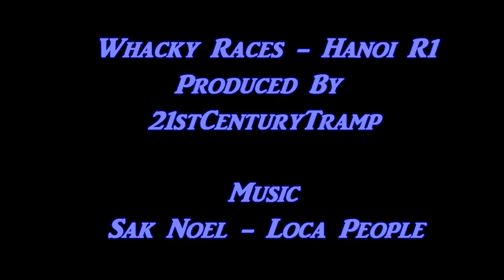Wacky Races - Hanoi - Soundtrack Loca People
Vietnamese drivers doing what they do best, gotta take your helmet off to em..

Time-lapse taken over one and a half hours in the Old Quarter of Hanoi, close to Hoan Kiem lake on a Saturday evening.

The definition of organised chaos for sure..

Amazingly no motorists or pedestrians were injured or bribed during the filming of this video.